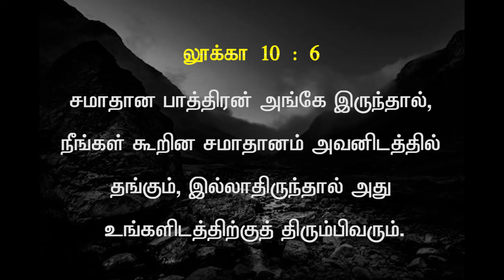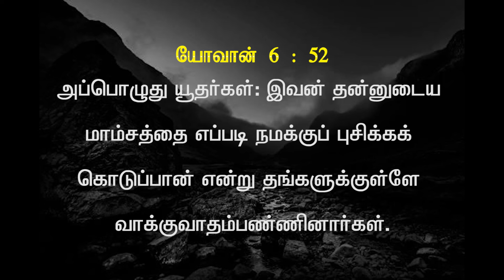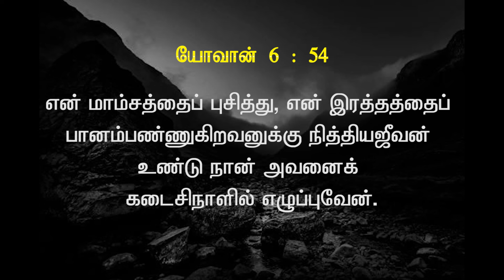Nbc News Bulletin : இயேசுவின் 70 சீஷர்கள் , 70 Disciples of Jesus . 09 . 03 . 24 .